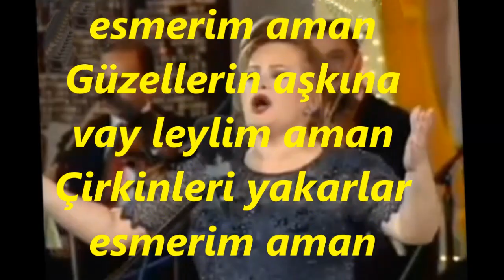İlknur ELBİLSİN-Kaleden Top Atarlar (HÜZZAM)R.G.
SOLİST:
*İLKNUR ELBİLSİN*
VİDEOYU YAPAN
*RECEP GAYRETLİ*
GÜFTE:
BESTE: ANONİM
USUL: NİM SOFYAN
MAKAM: HÜZZAM
Kaleden top atarlar vay leylim aman
Güzele söz atarlar esmerim aman
Güzellerin aşkına vay leylim aman
Çirkinleri yakarlar esmerim aman
Olamaz dediler di leylim
Saramaz dediler di leylim
Leylim birtanem leylim
Leylim esmerim leylim
Kalenin Ardı Tandır Vay Leylim Aman
Yandır Allah'ım Yandır Esmerim Aman
O Yâr Küsmüş Gidiyor Vay Leylim Amman
Döndür Allah'ım Döndür Esmerim Amman
Leylim birtanem leylim
Leylim esmerim leylim
Kalenin Ardı Çarşı Vay Leylim Amman
Dükkanlar Karşı Karşı Esmerim Amman
Gel Beraber Gezelim Vay Leylim Amman
Dosta Düşmana Karşı Esmerim Amman.
Leylim birtanem leylim
Leylim esmerim leylim.